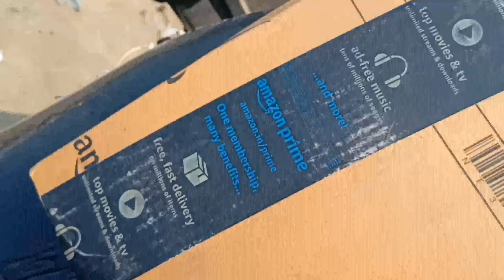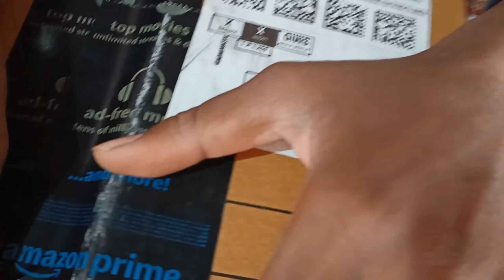Sj Cam 6 Legend External Mic Motovlogging Test | Bought New sj cam 6 legend mic Unboxing & Review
Phone Pay UPI :- navneetshah21@ybl

Vlogging Mic

Collar Mic

Tripod Stand

sj cam 6 legend mic,
sj cam external mic test
sj cam 6 legend mic unboxing and review,
sj cam 6 legend mic test,
sj cam 6 legend mic motovlogging test,
sj cam 6 legend review,